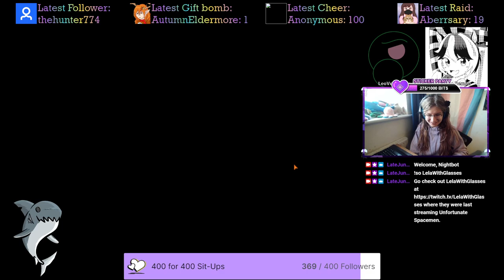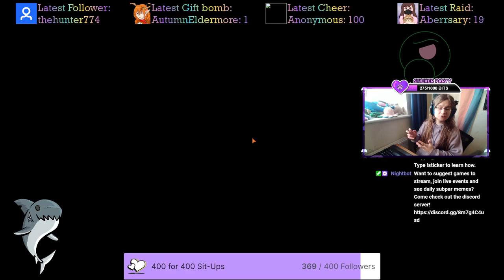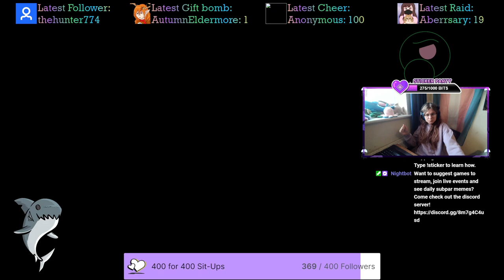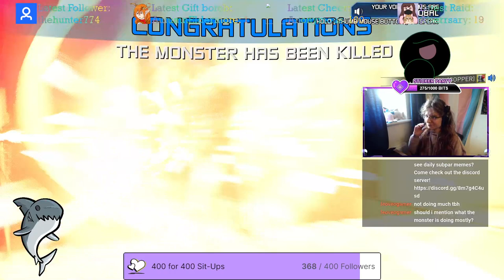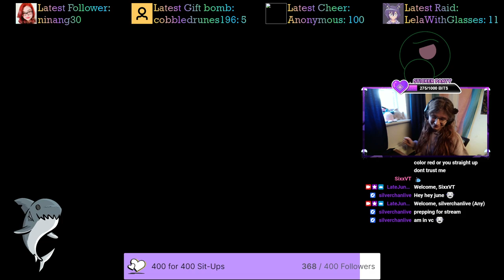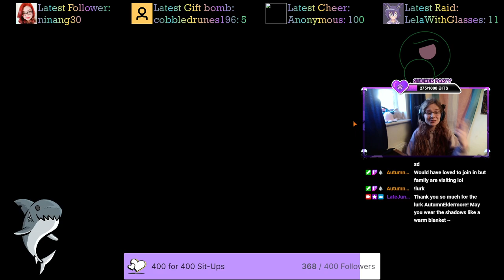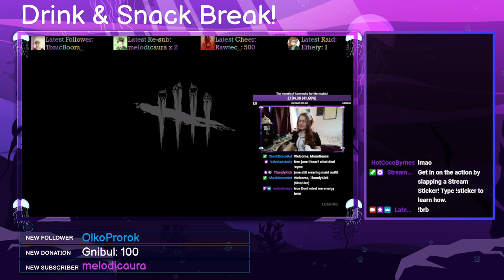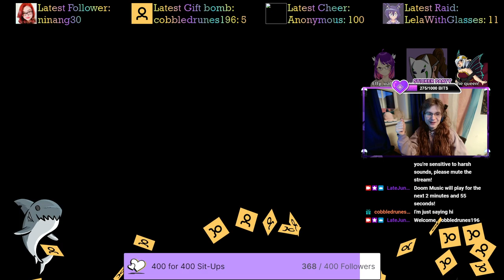🖋️ Tax Collector is Hungie 👄 ~ 🔪 Unfortunate Spacemen & Minecraft! 👾 | 05/02/23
When the moon hits your eye, like a big pizza pie, that's a monsterrrr ~ 👾
When an eel lunges out, and it changes into a shapeshifting worm being of pure horror, that's a monsterrr 🍖

This was initially recorded live, over on twitch at LateJune27 💜